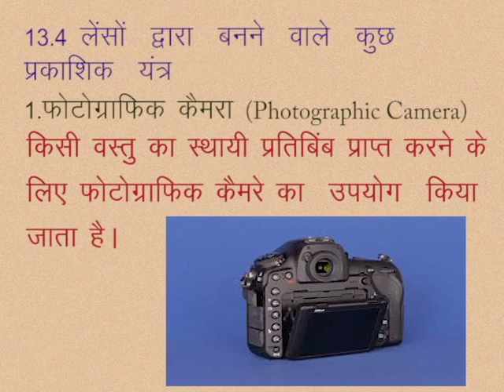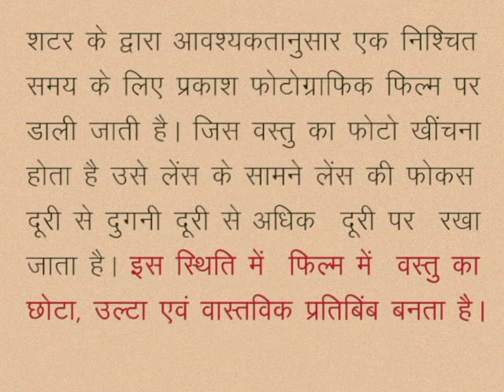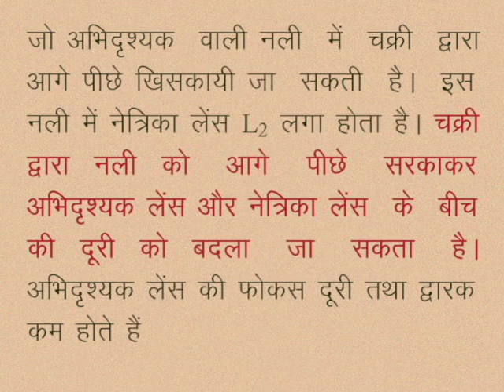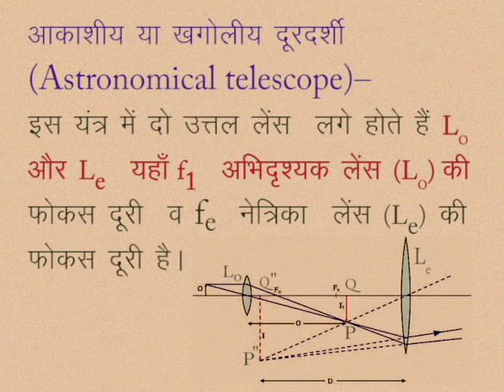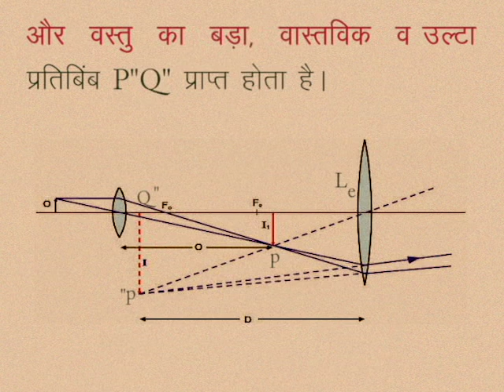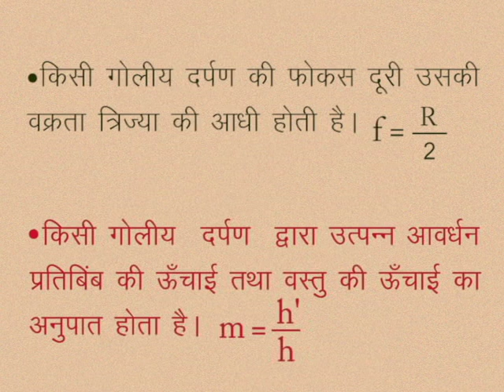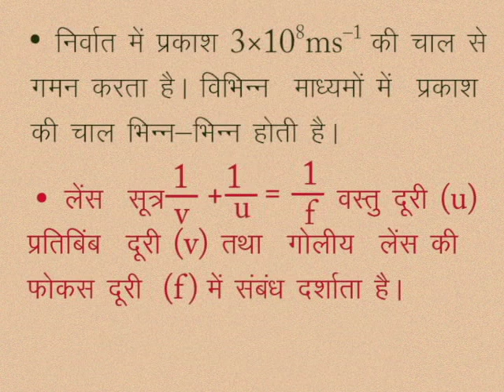CLASS 10th SCIENCE | CHAPTER -13- LIGHT: REFLECTION AND REFRACTION AT SPHERICAL SURFACES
CLASS 10th SCIENCE | CHAPTER -13- LIGHT: REFLECTION AND REFRACTION AT SPHERICAL SURFACES | Some optical instruments made by lenses | MICROSCOPE | ASTRONOMICAL TELESCOPE | KEYWORDS |